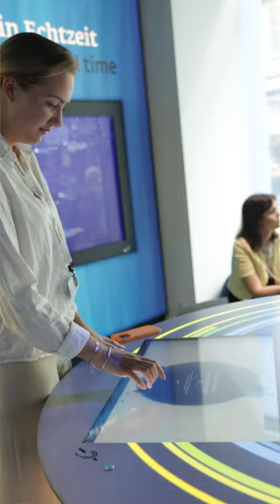Eurotours 2023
Eurotours geht wieder los! Junge Journalistinnen und Journalisten aus Österreich reisen diesen Sommer in einen der EU-Mitgliedstaaten oder einen der 6 Westbalkan-Staaten, um zum Thema "Zukunft Aus.Bildung" zu recherchieren. Anlass ist das "Europäische Jahr der Kompetenzen" 2023.